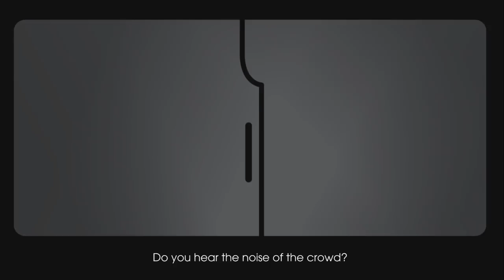ASEAN Youth Video Contest 2018 - Vietnam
"In a colorful ASEAN" by Thi Nguyen Le Minh

Inspired by the arcade games from the creator’s childhood the video shows diversity in ASEAN. An ASEAN without diversity is an uncreative ASEAN. Every single person in ASEAN has the right to be themselves. Never try to be the same. Try to be different! Never try to be one color. Try to be colorful!